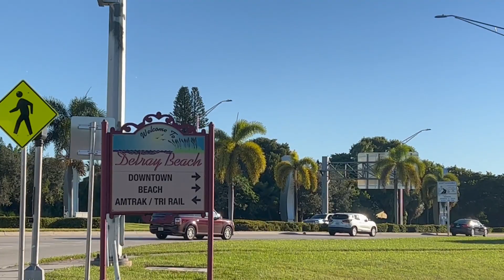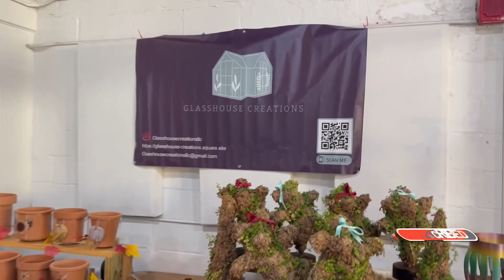Delray Beach 2023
A behind the scenes of the beautiful orchids available this weekend right before the doors opened today. We will be there again tomorrow 10am-4pm.  Thank you for all of your support this weekend!